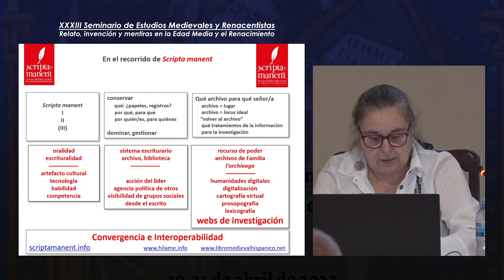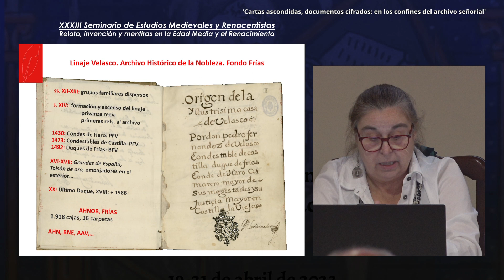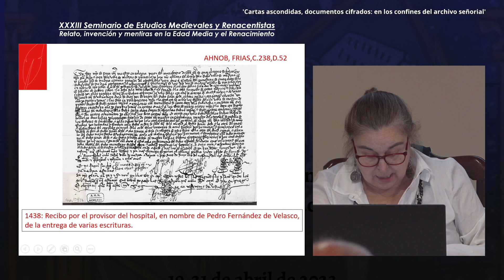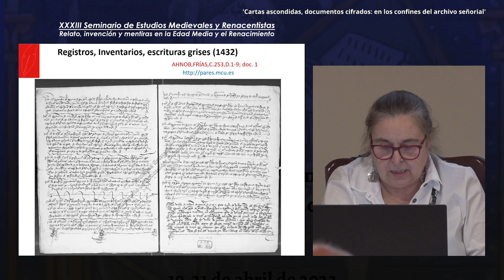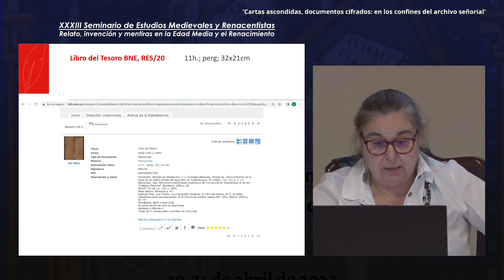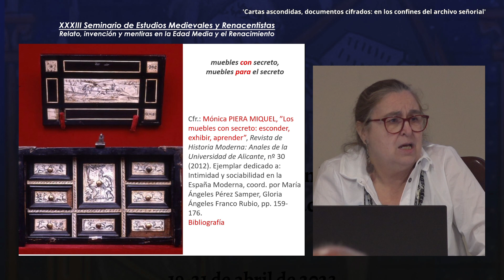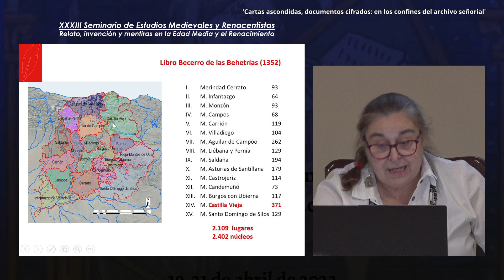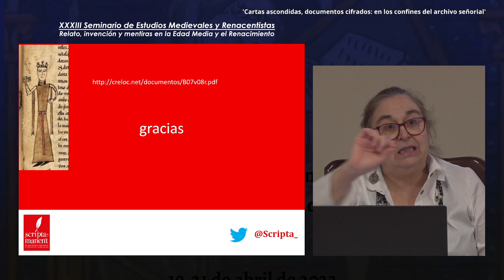Cristina Jular Pérez Alfaro - XXXIII Seminario de Estudios Medievales y Renacentistas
Relato, invención y mentiras en la Edad Media y el Renacimiento

Cristina Jular Pérez-Alfaro. Instituto de Historia, CSIC
'Cartas ascondidas, documentos cifrados: en los confines del archivo señorial'

Coordinación
Dulce Mª González Doreste
Mª Beatriz Hernández Pérez
Ana M. Cabo-González
Kevin Rodríguez Wittmann

Colaboran
Instituto de Estudios Canarios
Ayuntamiento de la Villa de Tegueste
Vicerrectorado de Investigación, Transferencia y Campus Santa Cruz y Sur
Facultad de Humanidades
Dpto. de Filología Clásica, Francesa, Árabe y Románica
Dpto. de Filología Española
Dpto. de Filología Inglesa y Alemana
Dpto. de Geografía e Historia
Dpto. de Historia del Arte y Filosofía
Agrupación de Teatro de Filología